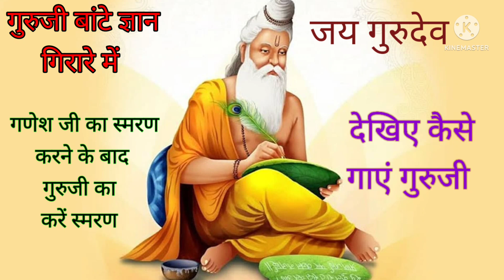देखिए कैसे गाएं गुरुजी// गुरुजी बांटे ज्ञान गिरारे में// भजन मंडली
गणेश जी गाने के बाद गुरुजी जरूर जाएं